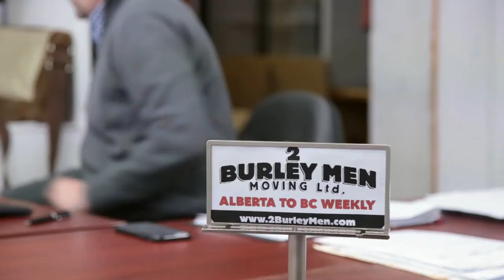2017 Chamber Award Nominee for Business Person of the Year: Scott Burley, 2 Burly Men Edit